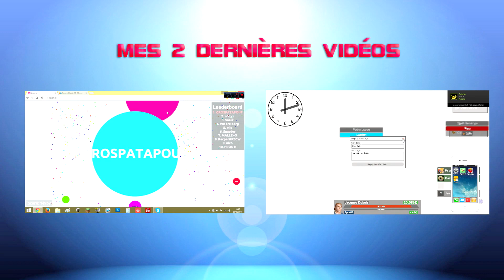♦ LE MANOIR DES THUGS - Poudlard RP - Garry's Mod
Yo tout le monde aujourd'hui on se retrouve sur Poudlard RP, c'est exactement comme le principe du "lycée des thugs"  mais c'est à Poudlard et on y apprend la magie. J'espère que vous apprécierez cette nouveulle série. Vous m'en direz des nouvelles ;) N'hésitez pas à partagez la vidéo !

Sites partenaires :  gamoniac.fr
                            the-minecraft.fr